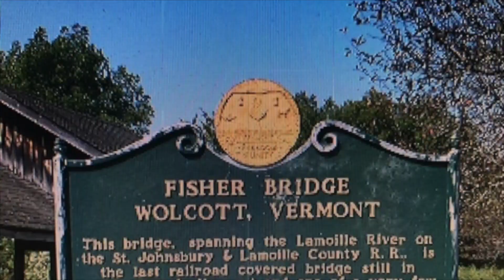Fisher Bridge Wolcott Vermont (from drone)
Fisher Bridge Wolcott Vermont

Please suggest any public places you'd like to see from a drone
in the southern half of Maine, maybe even New Hampshire
and we'll try to get it.